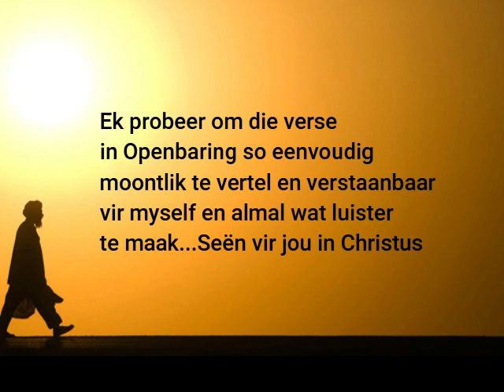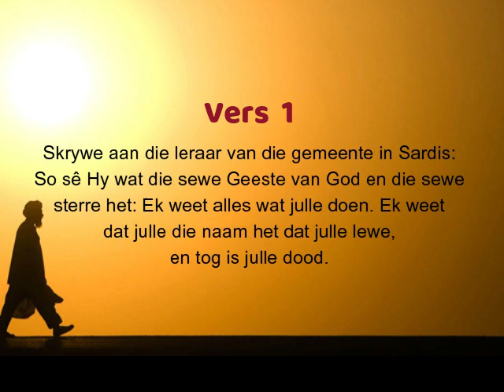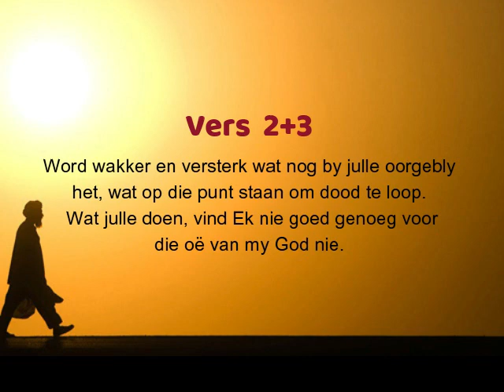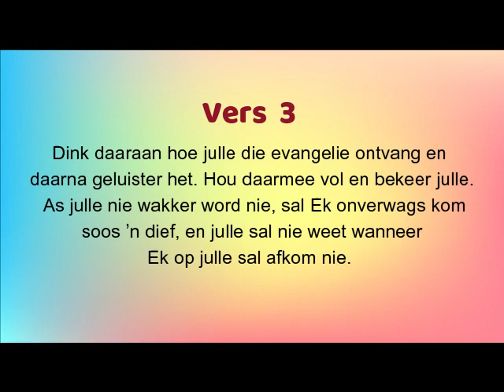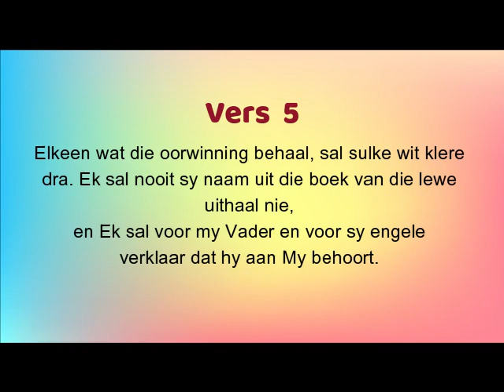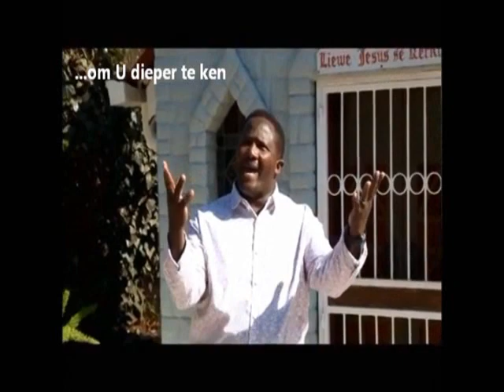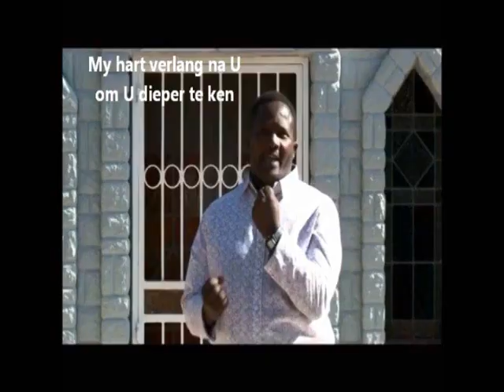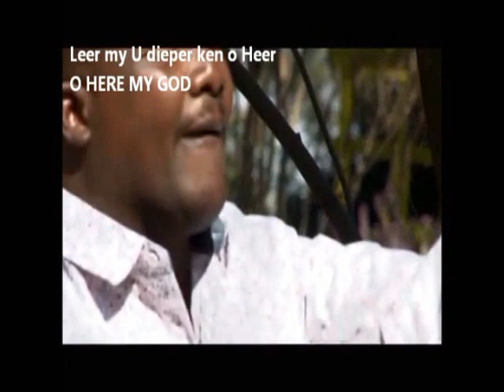192 Opbenbaring 3 vers 1 _ 6 Sardis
Het ek dalk in n geestelike slaap verval